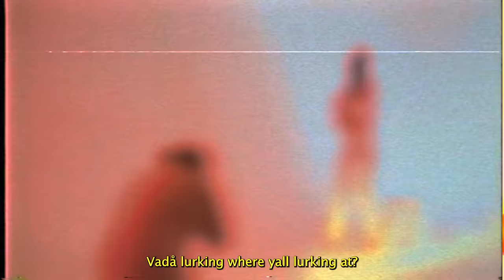GREEKAZO - BÄSTFRIEND (OFFICAL MUSIC VIDEO)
Edited by: Block Juice
Music produced by: Mackan
Executive Producer: HotSpot Music